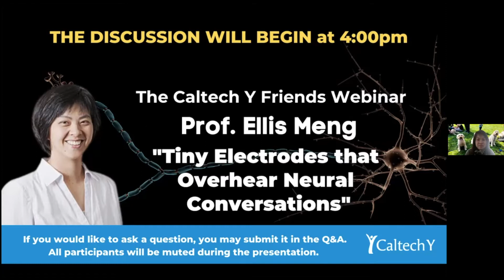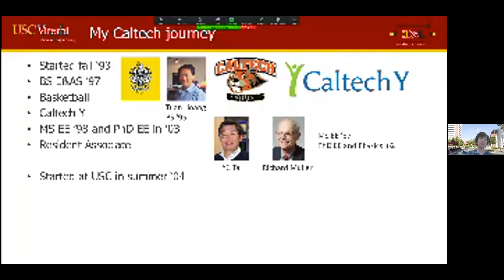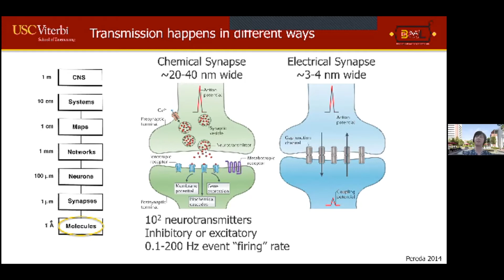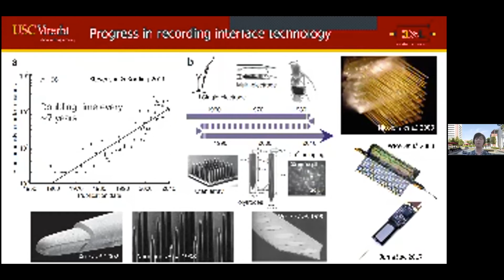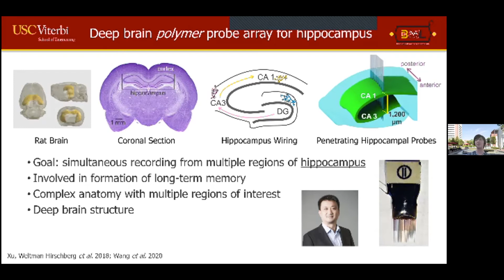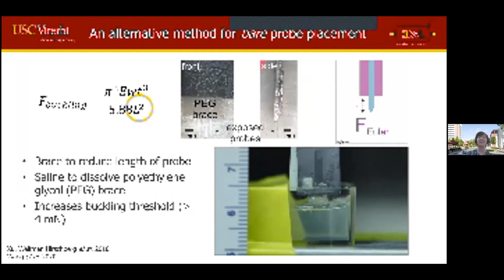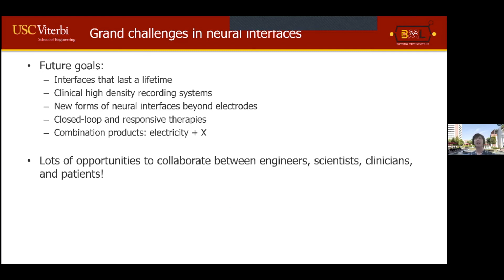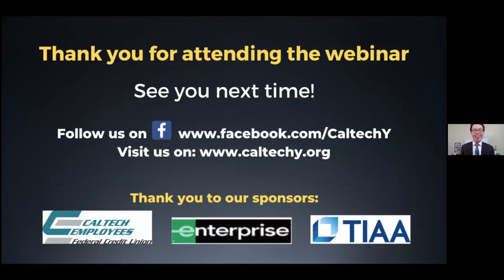The Caltech Y Friends Webinar with Prof. Ellis Meng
The Caltech Y Presents

"Tiny Electrodes that Overhear Neural Conversations"

Prof. Ellis Meng
Departments of Biomedical and Electrical and Computer Engineering
Biomedical Microsystems Laboratory

The complexity of the mammalian nervous system has inspired many tools for deciphering neural activities down to the cellular scale. Metal electrodes have been in use since Galvani experimented with electricity in frog legs over 200 years ago. We revisit the humble electrode and its evolution into a powerful enabling tool to gain access to vast quantities of neural information.

Prof. Ellis Meng explores what happens when electrodes, integrated circuits, and polymers are blended together to drive the next revolution in our understanding of the nervous system and inform new therapies. She also discusses a new model to democratize access to this technology through the new Polymer Implantable Electrode (PIE) Foundry which serves as a resource for the neuroscience and neuroengineering communities.